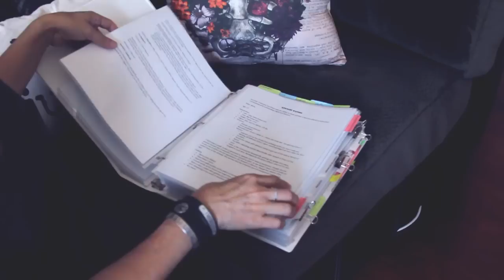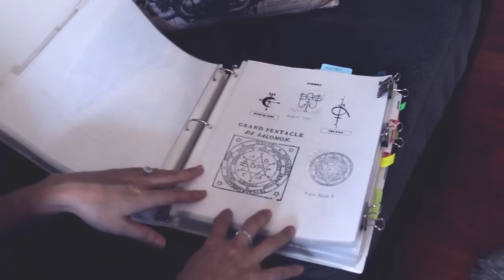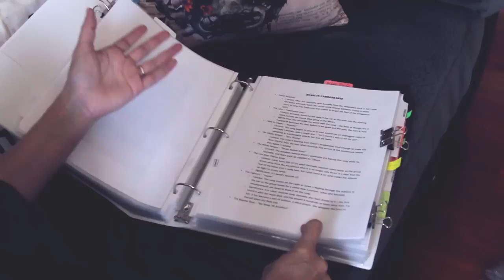Writing Tips: Creating a Series Bible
Kami Garcia talks about what she includes in a series bible for her books.